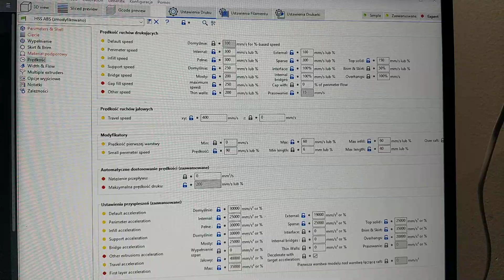Still slow Custom cross XY printer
New air print cooling is being printed. A stopwatch to show that this is a viable speed. The head can push 60mms3/s of filament so I think you can speed up the prints even more while maintaining acceptable quality

ABS material no name 225/105, chamber 38, 0% cooling